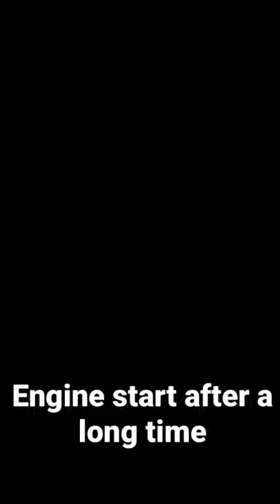Plane engine starts after a long time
Hello everyone
 The videos that you are watching is not my.
All the credit are mentioned in the video.
Thanks 🙏